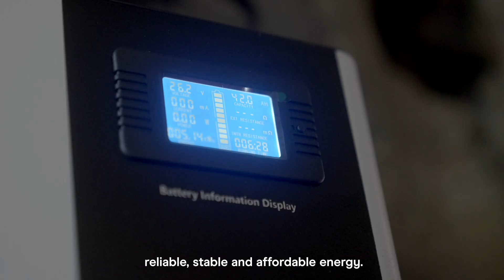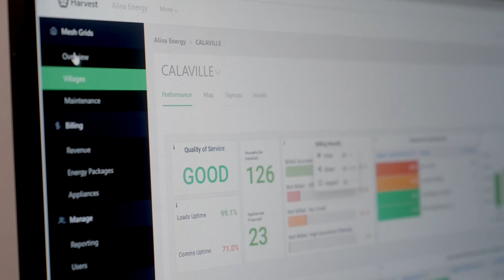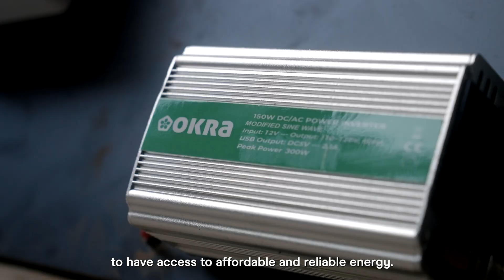Connecting Rural Haiti to Clean Renewable Energy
Alina Enèjii is using solar-powered mesh grids to reach remote areas and bring transformational change to communities usually left behind.